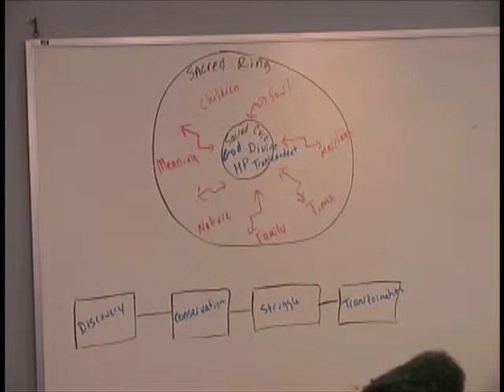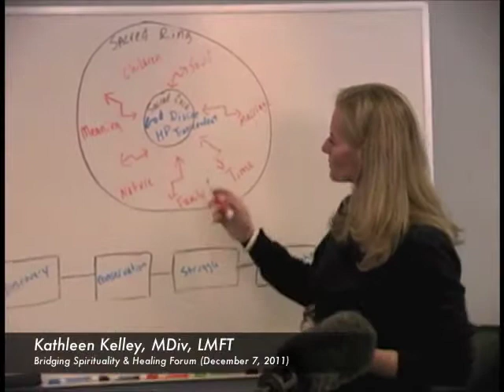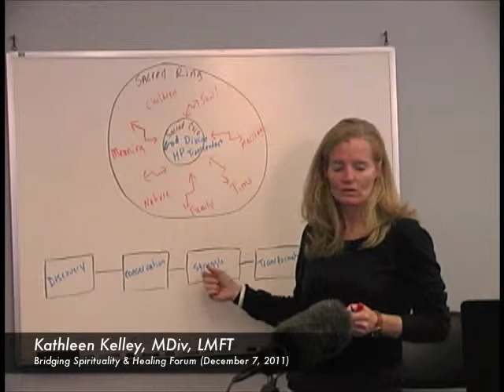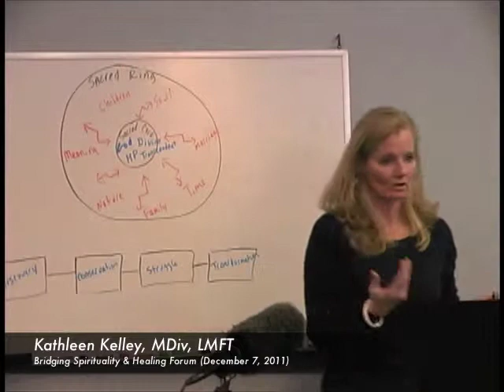Kathleen Kelley, MDiv, LMFT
Kathleen Kelley, MDiv, LMFT, speaking at PSI's Bridging Spirituality and Healing Forum (December 7, 2011)